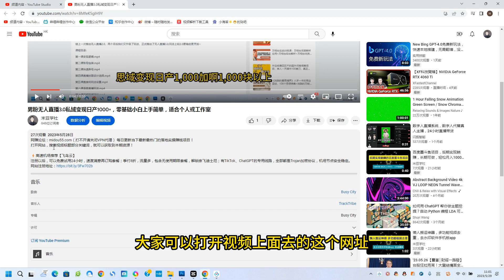快递代发项目稳定100-300+，长期稳定收益，适合所有人操作